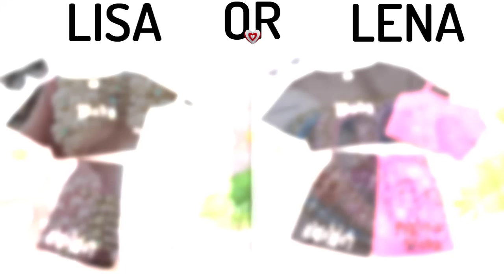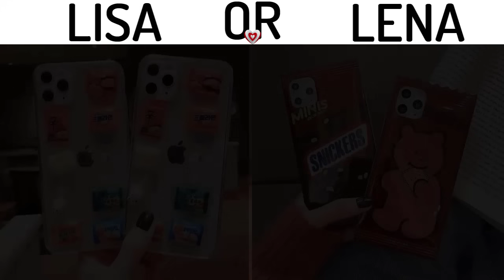LISA OR LENA 💖 [Fashion Styles]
Tell us below in the comment section, who you choose, Lisa or Lena? 😍💖
We're planning to create lisa or lena school supplies, back to school, dresses, food, clothes, house, dress, bts and even animals 😍
Hope we'll never disappoint you, because you deserve only the best 💖